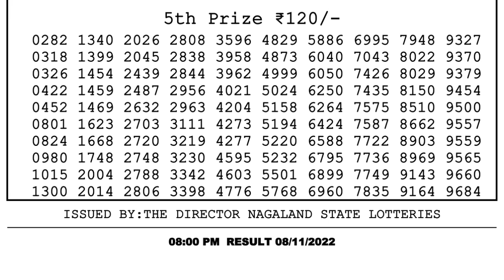🔴Dear Lottery Sambad Live 8pm today 08.11.22 Nagaland State Lottery Result